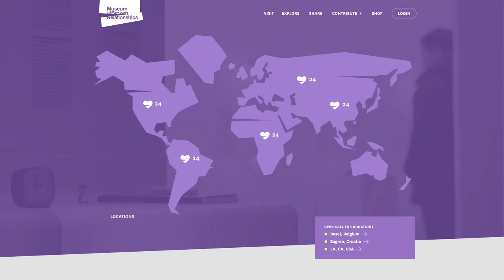Museum of Broken Relationships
The Museum of Broken Relationships puts the stories of real people on display with an item related to their failed relationship. These personal stories reflect the entire spectrum of break-ups, from the devilishly funny to the traumatic tales of lost love. The collection shows how we all share the same problems, no matter our nationality or background.

The Museum of Broken Relationships grew from a traveling exhibition revolving around the concept of failed relationships and their ruins. Unlike 'destructive' self-help instructions for recovery from failed loves, the Museum offers a chance to overcome and emotional collapse through creation: by contribution to the Museum's collection. Conceptualized in Croatia, the Museum has since toured internationally in 20 cities so far, amassing an amazing collection.